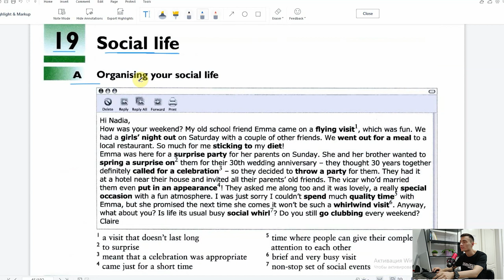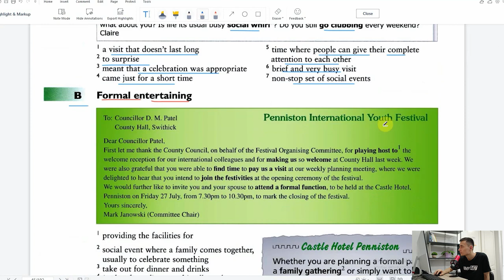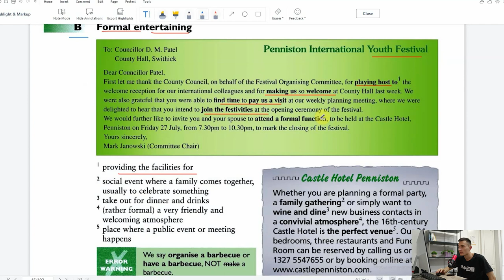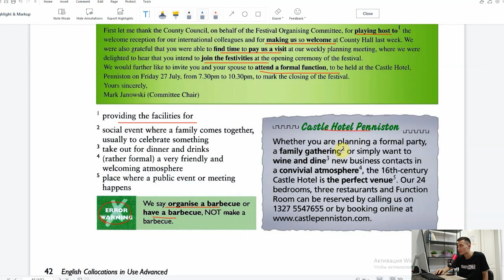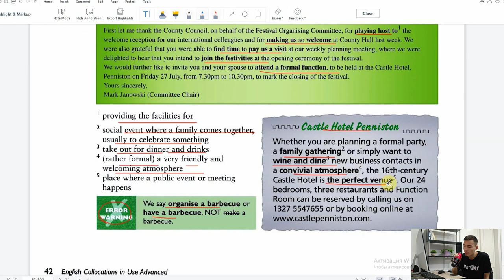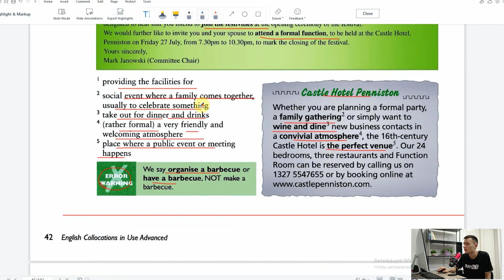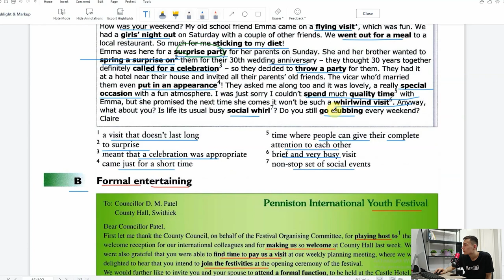UNIT 19. SOCIAL LIFE.